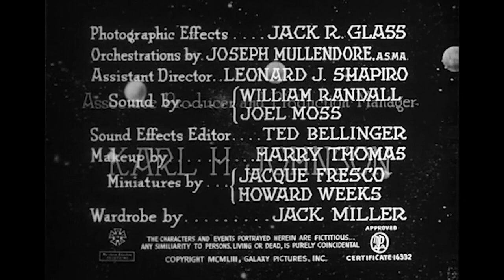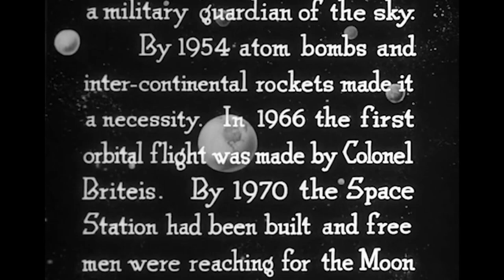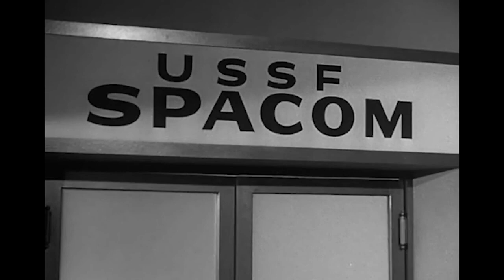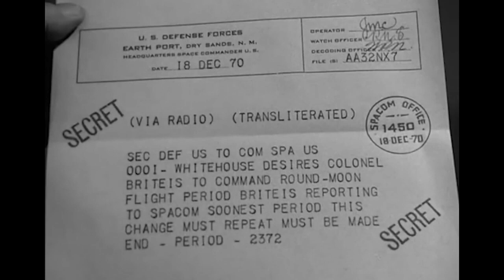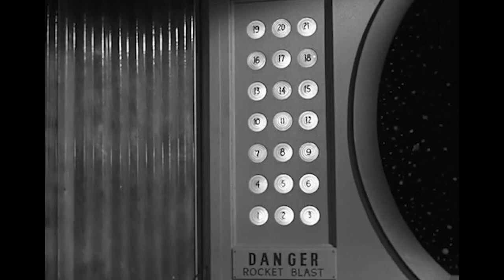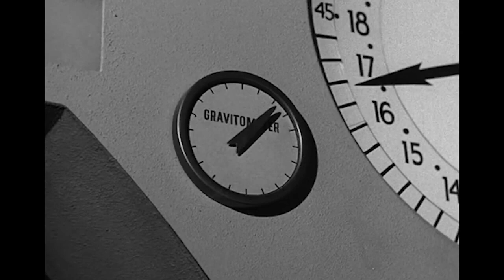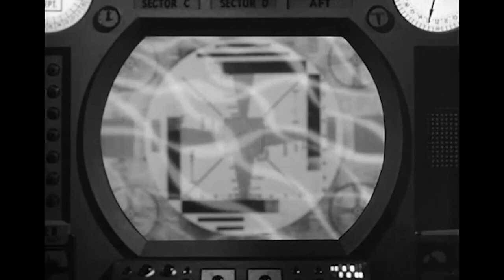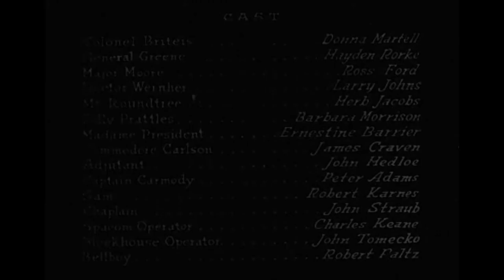Project Moonbase 1953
Project Moonbase (a.k.a. Project Moon Base) is a 1953 independently made black-and-white science fiction film, produced by Jack Seaman, directed by Richard Talmadge, and starring Ross Ford, Donna Martell, Hayden Rorke. It co-stars Larry Johns, Herb Jacobs, Barbara Morrison, and Ernestine Barrier. The film was distributed by Lippert Pictures and is based on a story by Robert A. Heinlein, who shares the screenwriting credit with producer Jack Seaman.
Project Moonbase is unusual for its time in both attempting to portray space travel in a "realistic" manner and for depicting a future in which women hold positions of authority and responsibility equal to men; as an example, the President of the United States is a woman.

In a future 1970, the United States is considering building bases on the Moon. Colonel Briteis (pronounced "Bright Eyes", whose first name is never stated, played by Donna Martell), Major Bill Moore (Ross Ford), and Doctor Wernher (Larry Johns) are sent to orbit the Moon to survey landing sites for future lunar missions. However, Wernher is an impostor whose mission is to destroy the US's Earth-orbiting space station, which he plans to do by colliding the rocket with the station on the way back from the Moon. Col. Briteis, who made the first orbital flight around the Earth four years earlier, is arrogant and distrusting of Major Moore. Moore, in turn had a romantic interest in Briteis when they began in the United States Space Force, but was rejected in favor of Briteis's ambition to be the first person on the Moon.

Moore realizes that the man claiming to be Wernher is actually a spy for an unnamed country, because the impostor has no knowledge of Wernher's expertise nor of the Brooklyn Dodgers, despite having supposedly taught in Brooklyn. In the ensuing struggle for control of the rocket, Colonel Briteis accidentally hits the boosters, which saves their lives but leaves the ship critically low on fuel. She takes unfair blame which Moore assures her is not her fault. Briteis then realizes she may not have all the answers and does need Moore's help on the mission. They are forced to make an emergency landing on the Moon, and with them all marooned the fake Wernher redeems himself by helping Moore establish communications with Earth, although an accident results in his untimely death.

In response to the unexpected turn of events, the US authorities decide to make the immobilized spaceship the core of a Moon base. Later General Greene has a man-to-man talk with Moore about his feelings for Briteis. Moore expresses doubts about her feelings for him, and says "she has no use for me." Briteis, after overhearing this, secretly proposes to Moore via Greene and cuts a deal with Madame President to promote Moore to brigadier general and in command of Project Moonbase to make up for her earlier actions towards him. Greene observes that Briteis and Moore will be isolated for weeks or perhaps months, and public opinion, the USSF and Madame President would want them to be husband and wife (in addition to general and colonel).

After a video wedding officiated by a USSF chaplain, and witnessed by Greene, Briteis pins a paper star on Moore, thereby indicating his new rank (presumably O-7, Brig. Gen.), one above hers (O-6, Col.). The couple then kisses, thereby signaling the beginning of their married life, and the end of the movie.